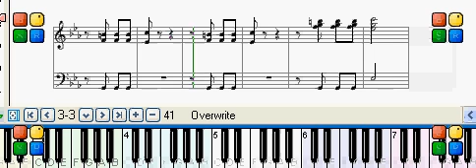PİYANO DERSLERİ - Beethoven 5. Symphony - Taci Baran - 0543 232 91 22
Özel Piyano ve Org dersleri . Taci Baran - 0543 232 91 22
Daha  fazla bilgi ve şarkı için aşağıdaki linki tıklayınız.
. Piyano çalabilmek bir ayrıcalıktır . Piyano çalabilen insan çevrenin ilgi odağı olur ve ruh dünyası zenginleşir . İki elini de kullanmak zorunda olduğu için sağ ve sol beyin lobları aynı oranda çalışır ve zeka düzeyi artar. Bu bilimsel olarak kanıtlanmıştır. Piyano çalabiliyorsanız hayata 1-0 önde başlarsınız . Eğer gerçekten istiyorsanız ÇALARSINIZ . Ama eğitmeninizi iyi seçmeniz lazım. Sadece yüzlerce yıllık metodlarla size Piyano öğretilmek isteniyorsa muhtemelen başarısız olup ben bunu yapamıyorum , kaabiliyetim yok diye Piyanodan soğuyabilirsiniz . Ama suç sizde değil size tatbik edilen metottadır. Benim metodum eski metodlarlarla günümüzün metodları karıştırılarak ve Bilgisayarın nimetlerinden faydalanılarak hazırlanmış bir Piyano öğrenme metodudur . Bu metodla öğrenci istediği şarkılarla piyona çalmayı öğrenir ve bunu sıkılmadan zevkle yapar . 45 yıllık profesyonel tecrübemden yararlanıp Piyano çalmayı öğrenmek istiyorsanız beni arayın . Size nasıl faydalı olabileceğimi , hangi metodumun sizin için daha faydalı olabileceğimi konuşalım. Çünkü her kişinin öğrenmek istedikleri ve öğrenme hızı farklıdır . Size uygun metodu keşfedip o yolda ilerleyelim. Görüşmek dileğiyle...

     Taci   Baran  :   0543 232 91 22